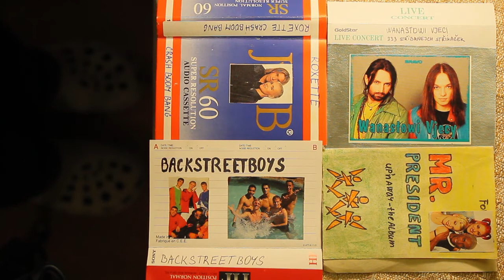Medvěd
Video z přijímaček na FaVU... kupodivu úspěšných :)